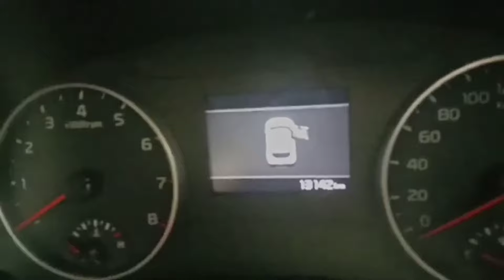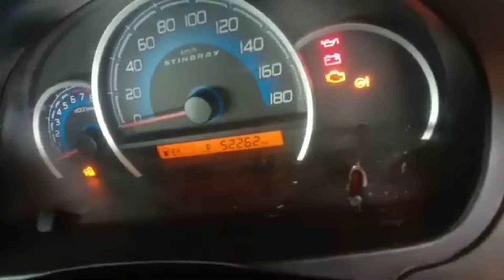you tube पर पहली बार 10,000 में कार#Second Hand Car Ranchi@Anil Mishra 82 Official🚗🔥🚗🔥🚗🔥🚐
Adress🏘 Galaxy Motor,Near Reliance Fresh Al.Rahmat Appartment Dipatoli Ranchi Jharkhand.

Mob no.

Keep watching.
Keep Shairing.